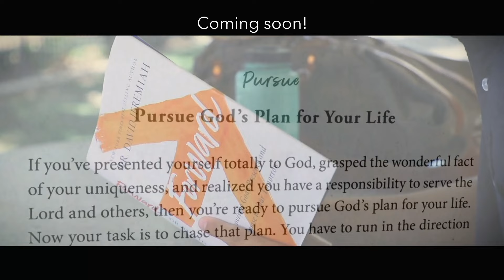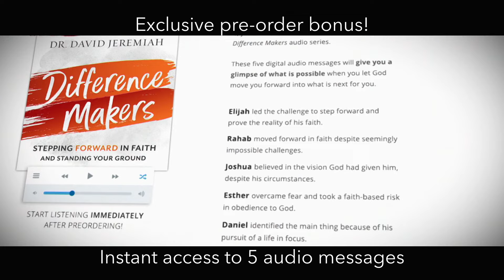PRAY: Consult Your Creator | Dr. David Jeremiah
If you want to move into your future with more passion and purpose, prayer is a powerful starting point. Dr. David Jeremiah returns to his series, FORWARD, and shares insights from Nehemiah, whose faithful prayers aligned him with God’s will for achieving his dream.

for a complete selection of Bible study resources available now.

Message Code: FRW02DV